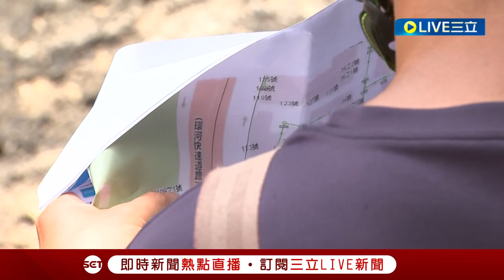【一刀未剪】制高畫面曝！北市南京西路天坑一夜坍塌 過程監視器全都錄 補好又塌現場搶修灌漿 市長蔣萬安視察稱找到禍首...│【焦點人物大現場】20230710│三立新聞台